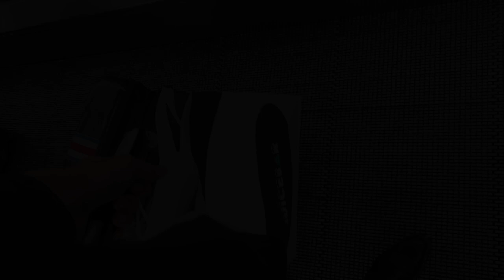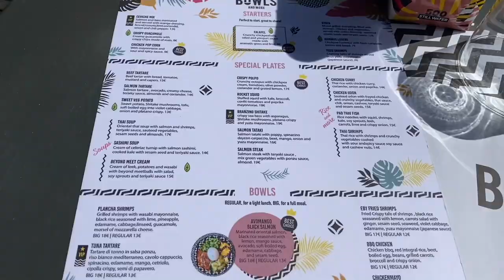WEEK IN THE LIFE OF A MODEL IN MILAN- week 2 vlog:first job, Lake Como & castings | Morgan Fernandez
WEEK IN THE LIFE OF A MODEL IN MILAN- week 2 vlog: first job, Lake Como & castings

week 2 vlog!! Also went to Florence & Lake Como in this vid, the most unreal time 😍